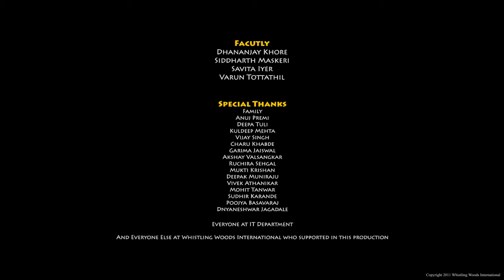Blow Me A Kiss